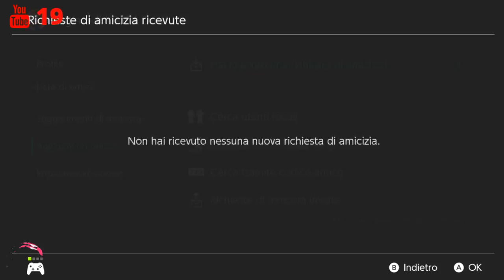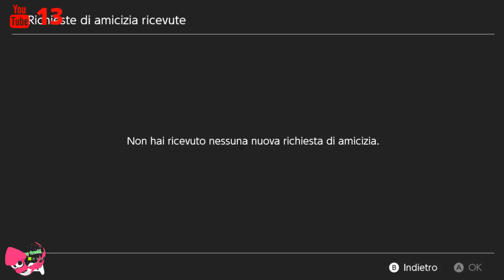✪ Best Live Splatoon 2 Nintendo Switch ✪ Road to 600 ! ►5 Languages Speaking !◄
Friend code Switch : SW 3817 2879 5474